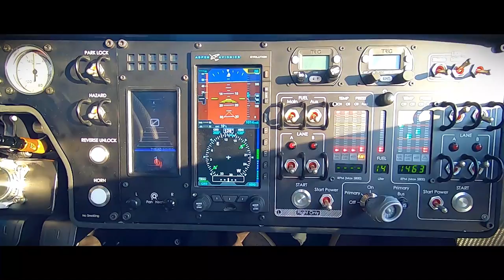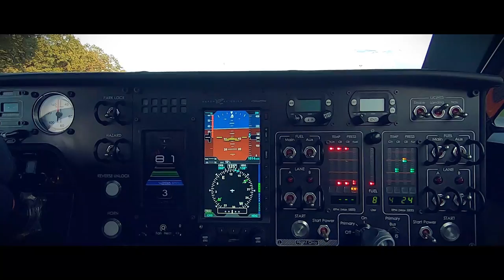PAL-V Testing Production Model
From proof of concept to production model, the PAL-V Liberty.